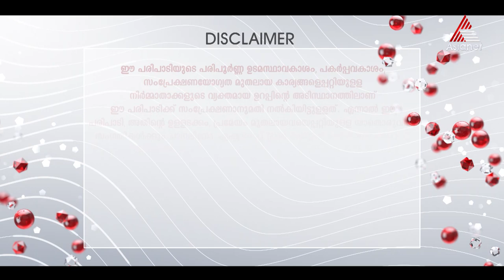ഒട്ടേറെപ്പേർ ബുദ്ധിമുട്ടുന്ന ഒരു പ്രശ്നമാണ് നടുവേദന. നടുവേദനയുടെ കാരണങ്ങളും പ്രതിവിധികളും അറിയാം.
Health Now || Back Pain